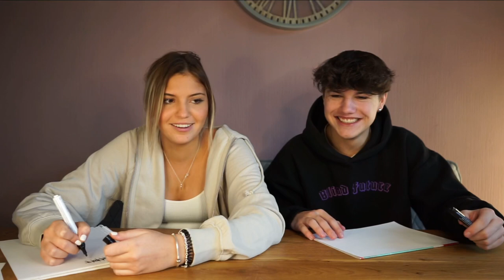Dumm & DümmMEHR mit LEA SCHETTLER